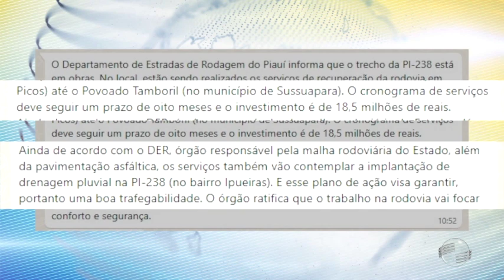Em Picos, chuvas provocam estragos em obras de drenagem no bairro Ipueiras